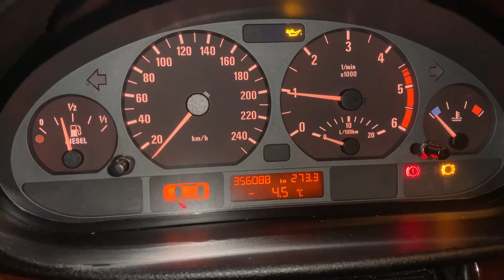Bmw 320d e46 cold start (-4.5*C)